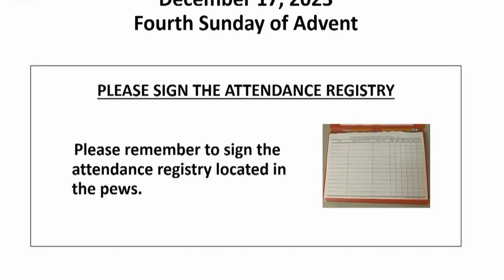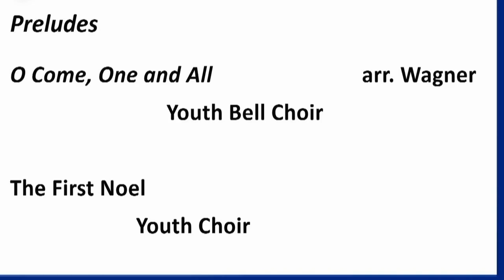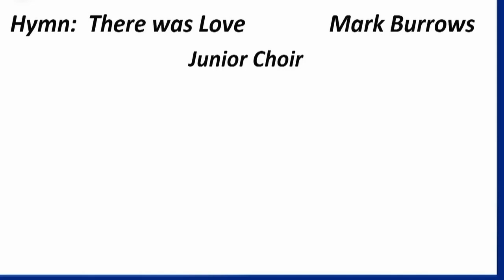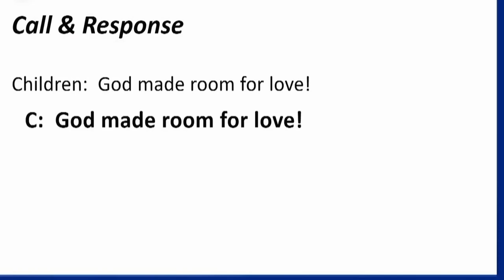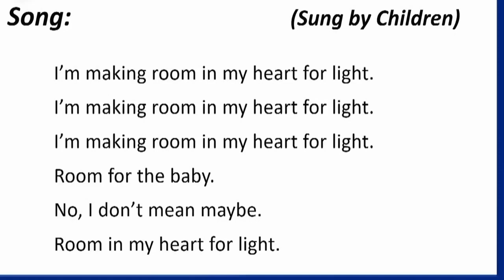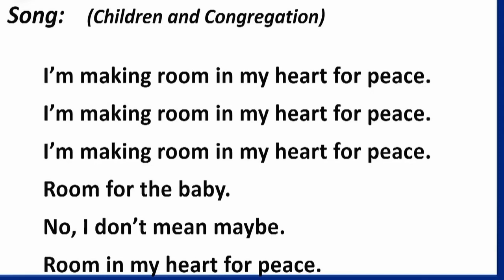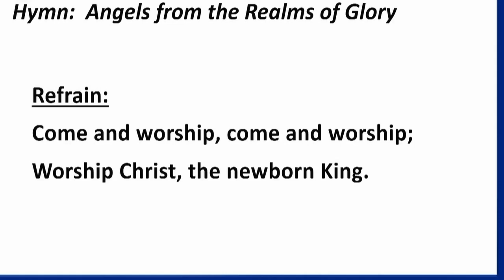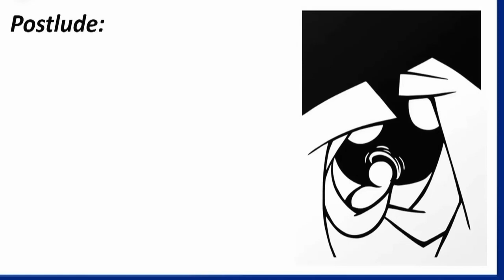Children's Christmas Pageant